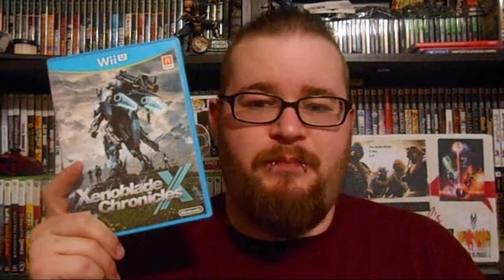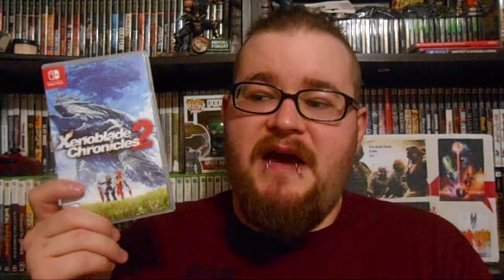Xenoblade Chronicles 2 Impressions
I really like this game